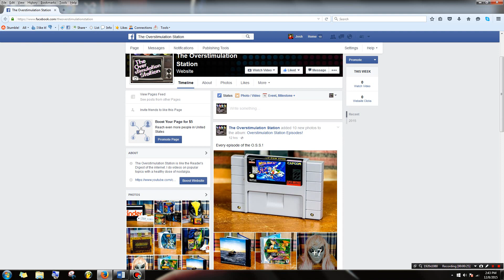The Overstimulation Station is now on Facebook!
I've finally made a Facebook fan page for the O.S.S.! There will be more content and updates on there so definitely go give it a "like" if you're a fan of my vidyas.